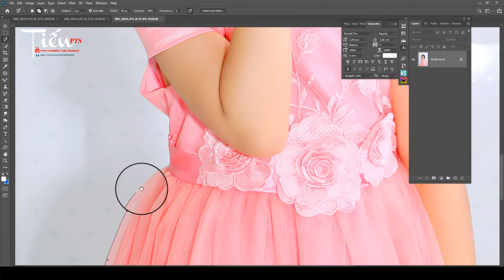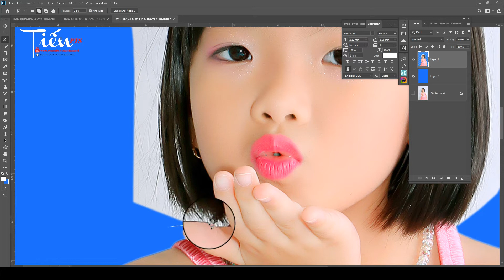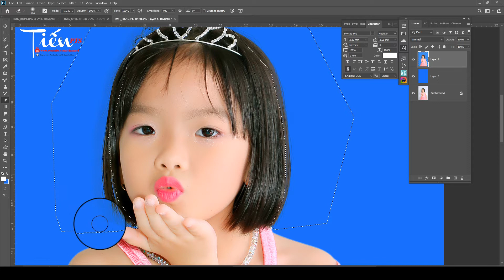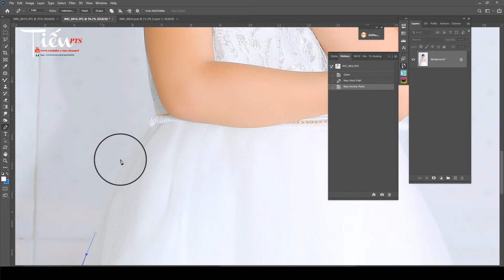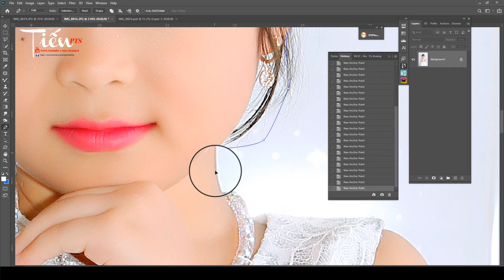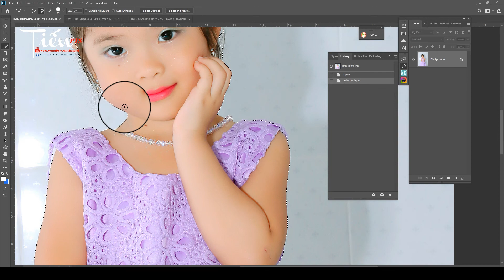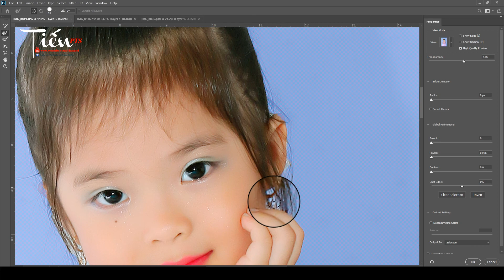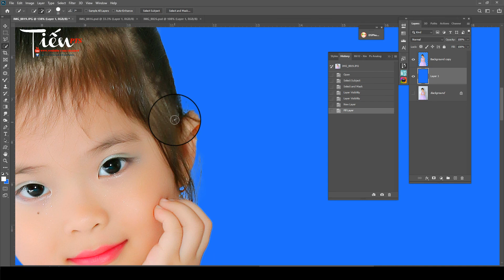Hướng dẫn cách tách phong trên photoshop mới nhất 2022